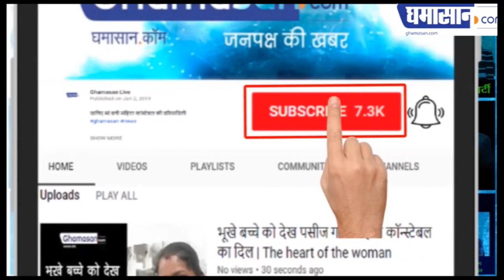Bridgette HOT Photoshoot Viral on Social Media | Ghamasan Live